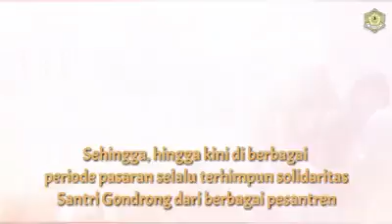kok pd acungin jari tengah sih...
santri gondringzzz